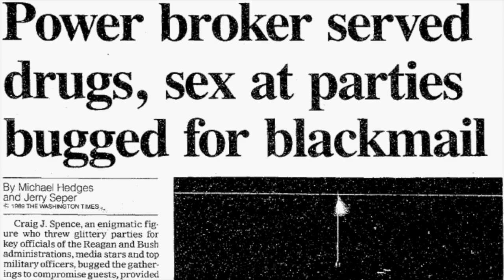The Franklin Inferno | The Nick Bryant Podcast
Todays episode of The Nick Bryant Podcast features an update on the newly obtained Johnny Gosch information and an interview with Franklin survivor Eulice Washington.